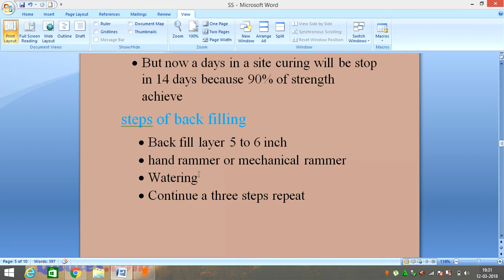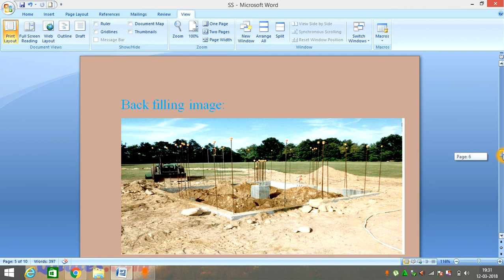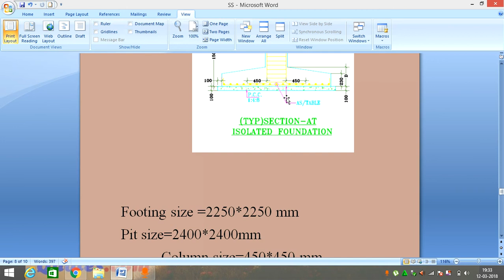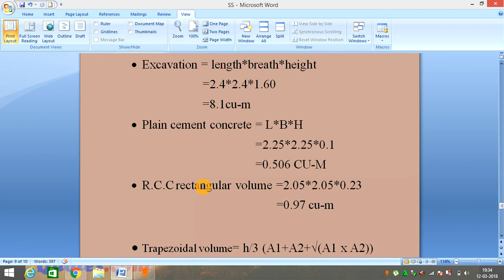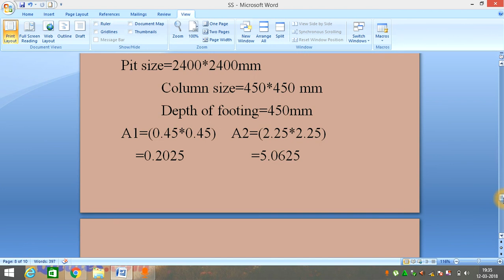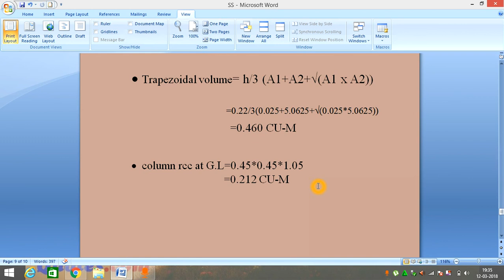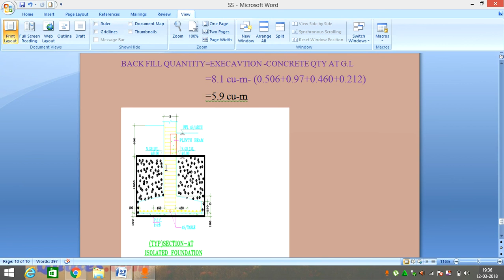BACKFILL AND QUANTITY TAKEOFF OF BACKFILL